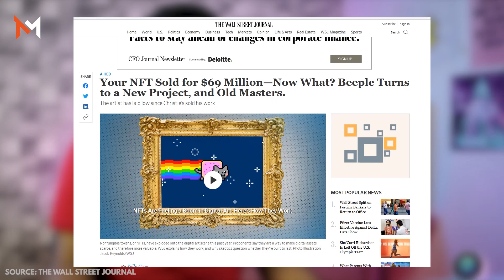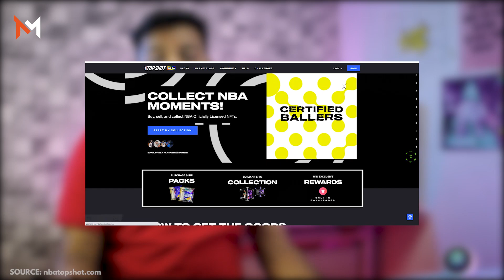TechMishali | What is NFT (Non-Fungible Token)?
Here's the information about what exactly is NFT (Non-Fungible Token) and is it possible that it will takeover the conventional payment methods that we are using now.
Let us know what you think about NFT in the comments below.